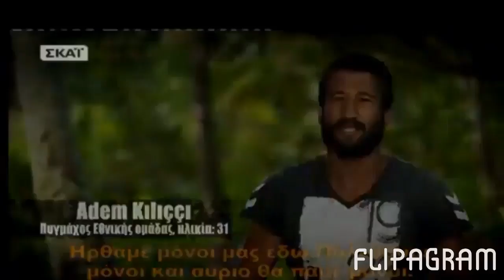SURVİVOR YUNAN ADEM KORKUTUYOR BİZİ Ο καλύτερος παίκτης του turk